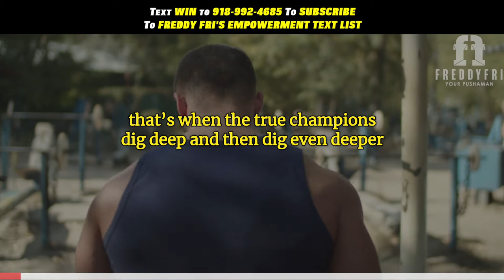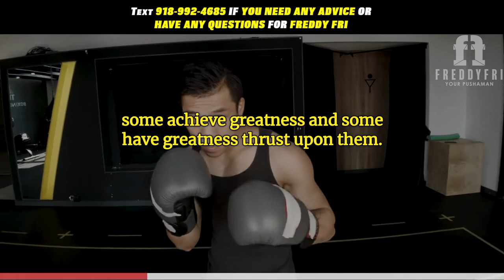Find Your Greatness | Gym Workout Inspiration | Freddy Fri Motivation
In this video I want to talk about finding your inner greatness that lives inside of you, because the true champions dig deep and pull out greatness. My name is Freddy Fri and I am your new motivational speaker.

This episode is designed to push you to pull out the greatness that lives inside of you, because when everything goes wrong, thats when the true champions dig deep and then dig ever deeper and pull greatness.

You got to channel your inner legend, and find your inner greatness